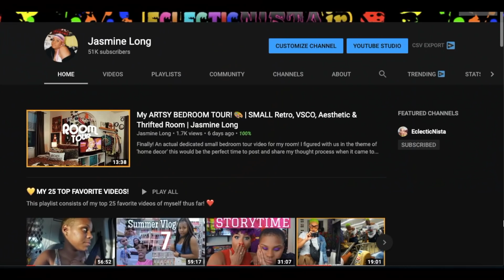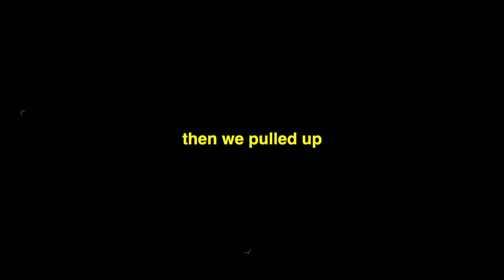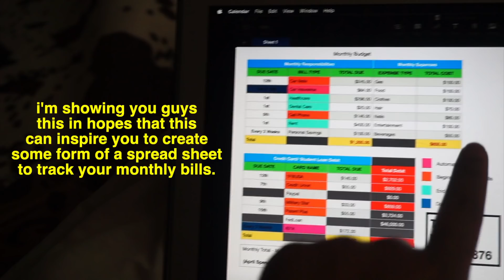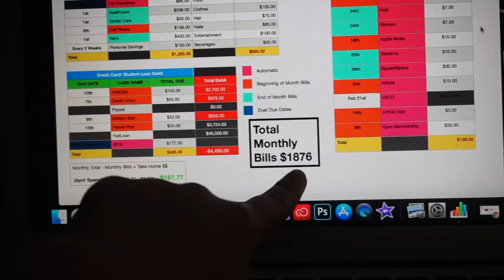VLOG |QUARANTINE MOTHER’S DAY + 💰MONEY STRUGGLES (Why I Can't Move Out) + GROCERY HAUL| Jasmine Long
Hey guys, here today with another vlog! This video picks up where we left off in the previous vlog with celebrating Mother's day with my mom, attempting to pick up some seafood that my mom was craving, but our lack of patience stop us from doing so. To me making a run to the bank transferring money over from my unemployment debit card to my checking account. While I also attempt to get deep with you all and share my personal journey with money and why I really can't move out. Ending the video with a grocery store haul and fun with Bond. Nonetheless, I hope you guys enjoy this vlog and look forward to seeing you guys in the next!

Paintings in my room can be found on Instagram: @ybthearttrapper

Age:26

C HE C K O U T: M A M A S T E P H